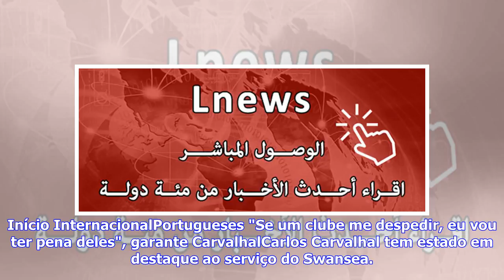Últimas Notícias | ″Se um clube me despedir, eu vou ter pena deles″, garante Carvalhal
Início InternacionalPortugueses "Se um clube me despedir, eu vou ter pena deles", garante CarvalhalCarlos Carvalhal tem estado em destaque ao serviço do Swansea. Carlos Carvalhal garantiu que sentirá pena do clube que o despedir. Em declarações reproduzidas pelo Daily Mirror, o treinador português lembrou o seu historial e salientou estar preparado para todo o tipo de contextos."Se um clube me despedir, na manhã seguinte, eu vou sentir pena deles porque perderam um bom treinador. O meu historial...